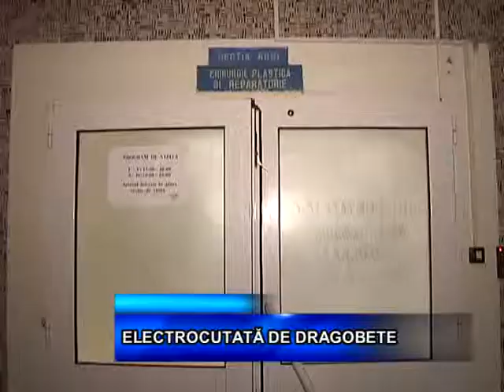ELECTROCUTATA DE DRAGOBETE